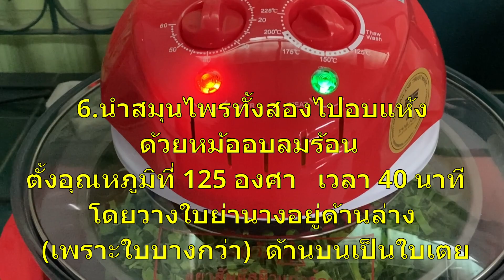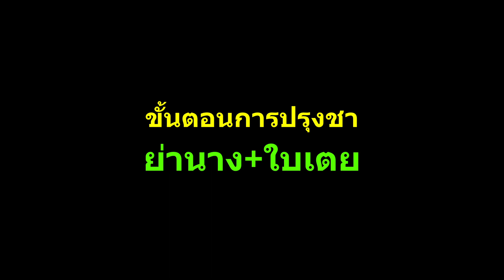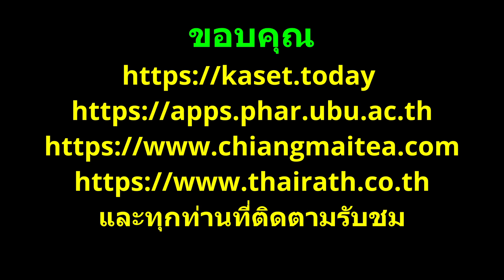2 ชาดีที่ผสมกันได้อย่างลงตัว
@user-ml6yp9cq7s  การทำชาสมุนไพรไว้ดื่ม จัดเป็นการถนอมสมุนไพรให้มีใช้การตลอดเวลา ซึ่งครั้งนี้ได้เสนอแนะให้ทำชาสมุนไพรจากใบย่านางผสมกับใบเตย จากการทดลองทำและลองดื่มเห็นว่าเป็นชาที่มีรสชาดดีและมีกลิ่นหอมของใบเตย ทำให้รู้สึกสดชื่น